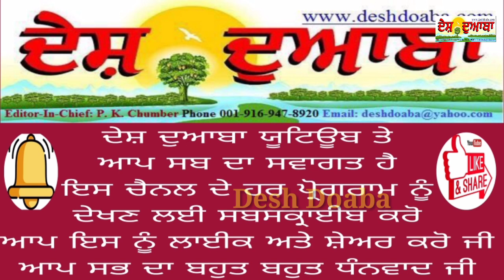ਸਤਿਗੁਰੂ ਰਵਿਦਾਸ ਧਾਮ ਬੁਟਾ ਮੰਡੀ ਜਲੰਧਰ ਵਿਖੇ ਸ੍ਰੀ ਗੁਰੂ ਰਵਿਦਾਸ ਜੀ ਦੇ 646ਵੇਂ ਗੁਰਪੁਰਬ ਦੇ ਸਬੰਧਤ ਸ਼ਬਦ ਗਾਇਨ